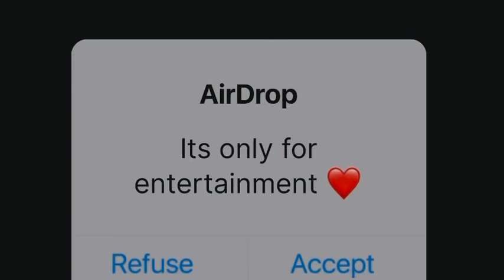We went to beach| bohot maza aya | MK Khalifa khan vlogs